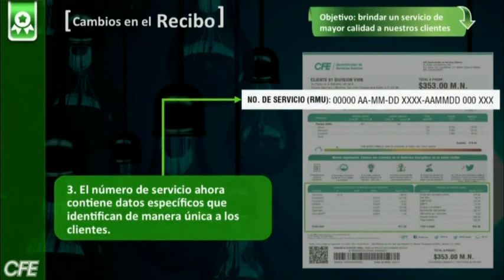La Comisión Federal de Electricidad (CFE) anuncia cambios en el recibo de luz